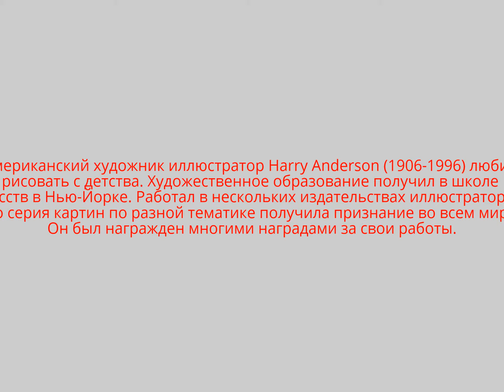Ретро автомобили Harry Anderson. США.